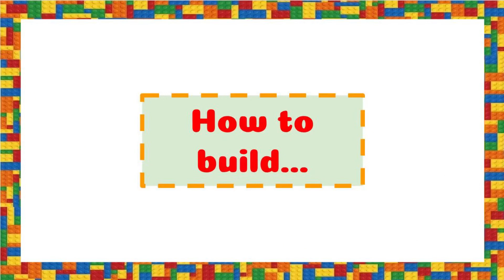How to build a Lego Mario Cooligan